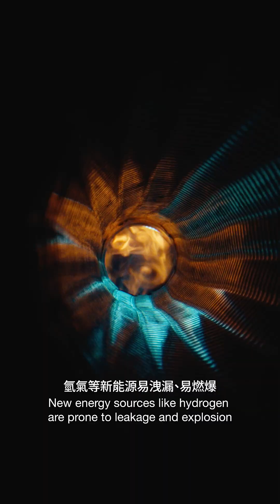Intelligent Laser Sensing: Instant, Precise, Powerful | Prof. Ren Wei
CUHK Professor Ren Wei and his team have developed an intelligent laser sensing system that breaks through the limits of traditional gas detection. With ultra-high sensitivity, it enables real-time, in-site, and online monitoring of oil, gas and hydrogen leaks, providing advanced solutions for energy safety and the zero-carbon transition!

The project has been chosen for the second round of the Hong Kong government’s Research, Academic and Industry Sectors One-plus Scheme (RAISe+). The team is preparing to advance the commercialisation of the technology, conducting large-scale testing and application in areas such as intelligent monitoring of oil and gas fields, safety inspection of gas pipeline networks, and hydrogen energy storage and transportation.

RAISe+ aims to unleash the potential of local universities in transforming and commercialising R&D outcomes and facilitate collaboration among the Government, industry, university and research sectors.